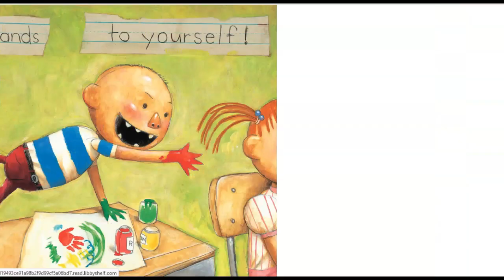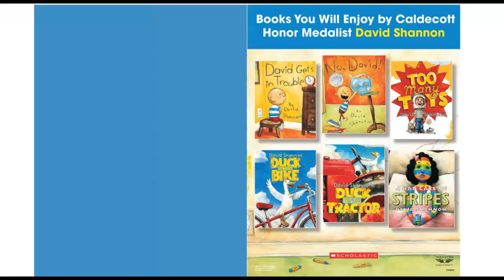David Goes to School by David Shannon Books Read Aloud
David Goes to School

David's teacher has her hands full. From running in the halls to chewing gum in class, David's high-energy antics fill each schoolday with trouble -- and are sure to bring a smile to even the best- behaved reader. This book in Spanish will delight kids, parents and teachers!
Author: David Shannon
Illustrator: David Shannon

Check us out on Facebook @ TopShelfKids